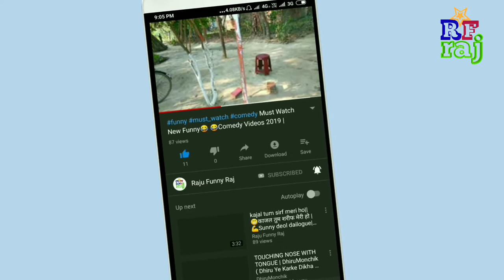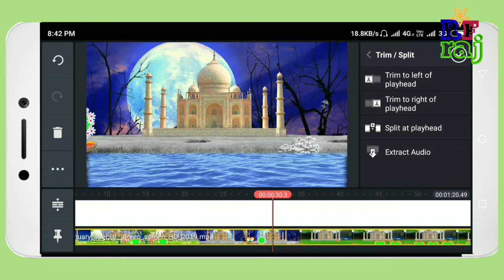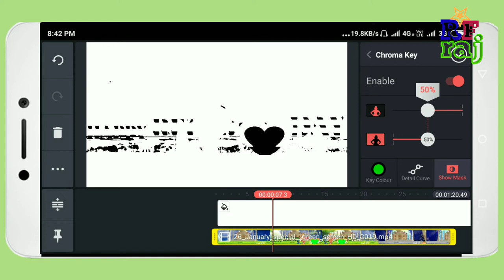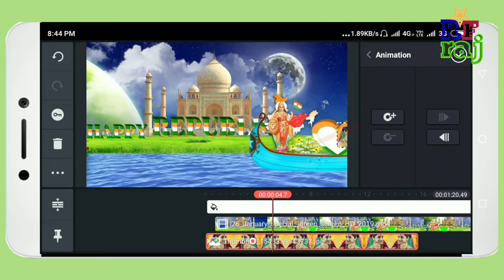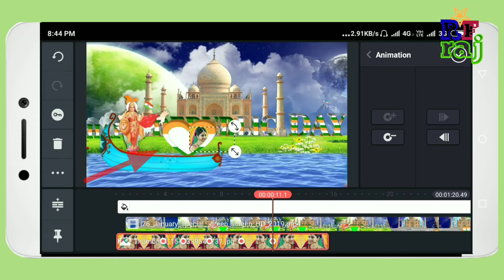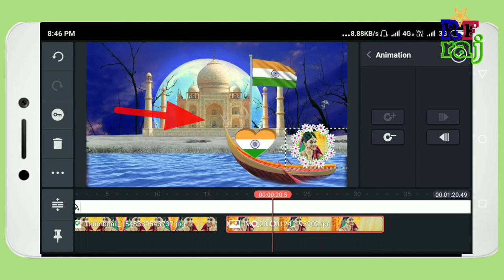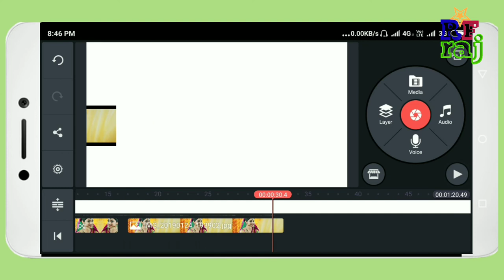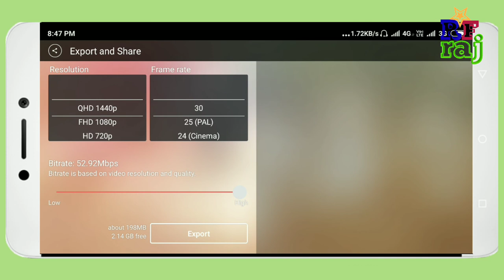26 January special video editing mobile | 26 जनवरी वीडियो मिक्सिंग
finetechraju1 26 January special video editing mobile | 26 जनवरी वीडियो मिक्सिंग